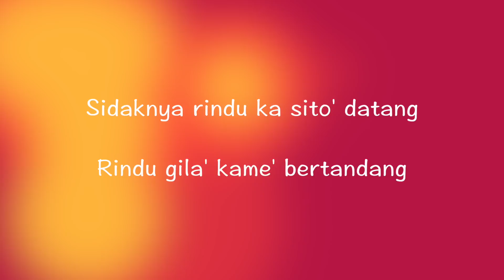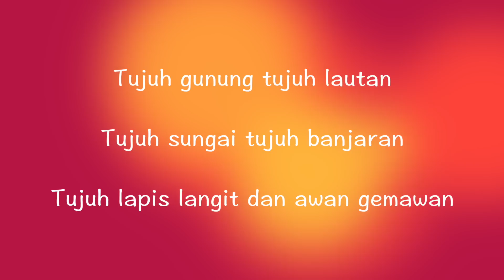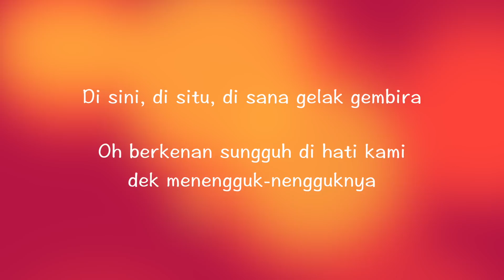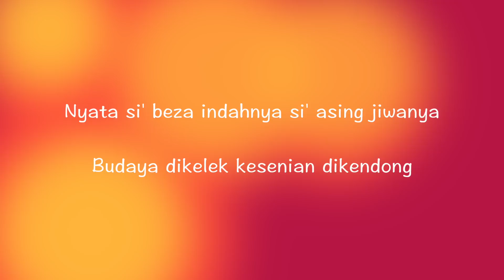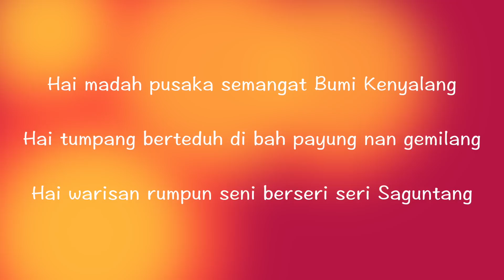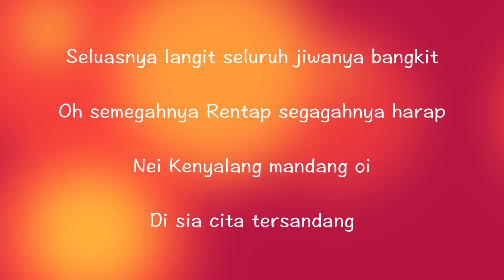Noraniza Idris - Tandang Bermadah | Lyrics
Enjoy the song. Such lovely ethnic music! Irama Malaysia!